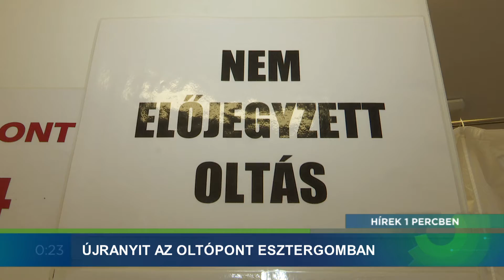Hírek 1 Percben - 2022.08.04. - Hőségriadó; oltópont; csillagászat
Témák:
- Harmadfokú hőségriadó.
- Újranyit az oltópont Esztergomban.
- Egy Hét a Csillagok Alatt.